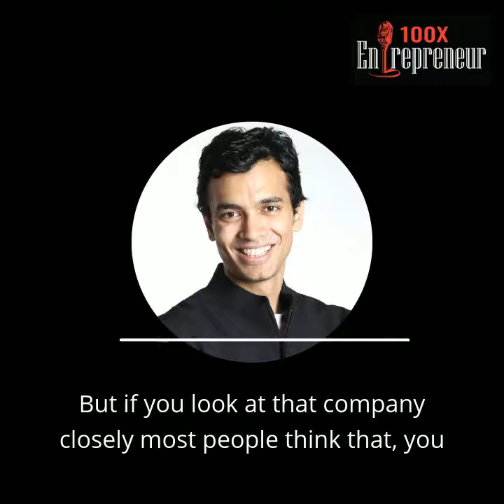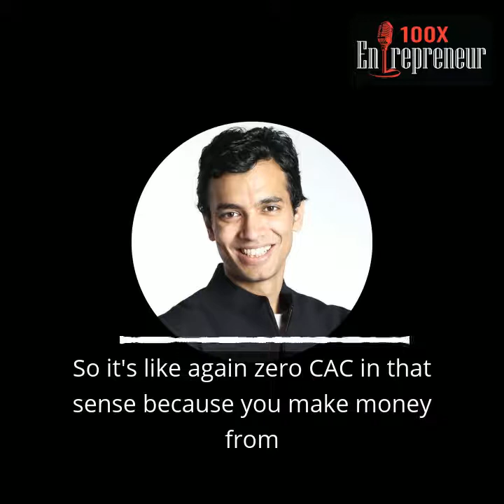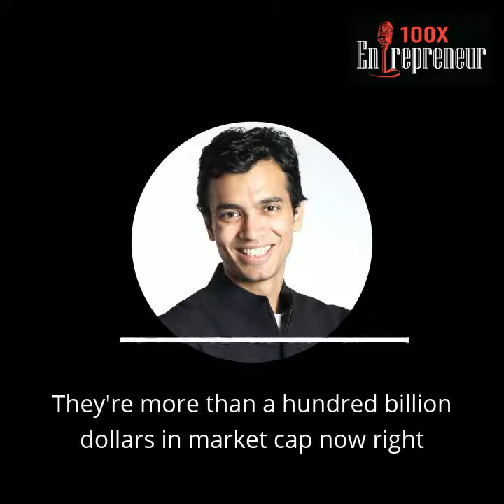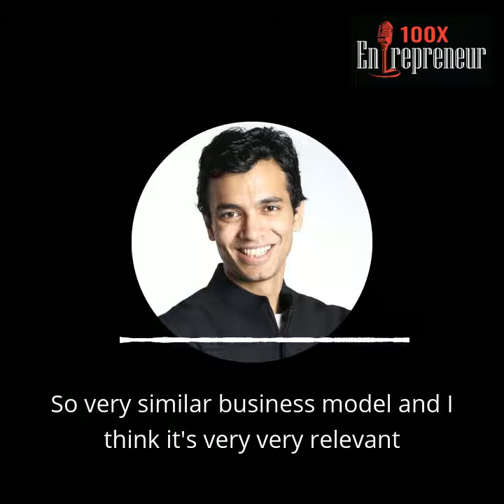Nikhil Kapur, STRIVE Ventures on the monetization model of Classplus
Our guest Nikhil Kapur explains the monetization model of Classplus & what makes it one of the leading edtech startups in India